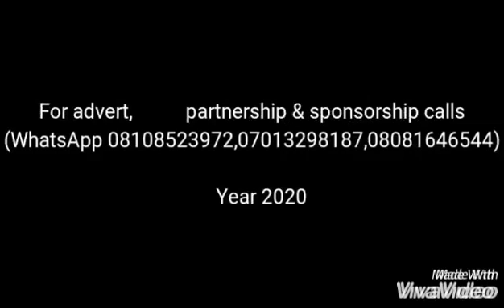The latest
Increase in nysc allowance